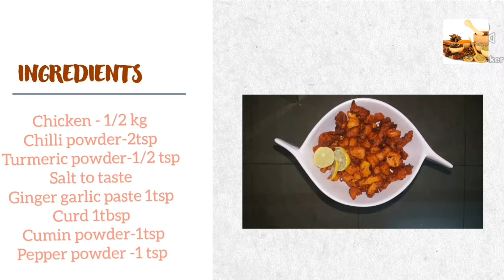Easy Chicken Fry | Fried Chicken Recipe | चिकन फ्राई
Spicy chicken fry that taste amazing, this spicy chicken fry makes a great appetizer.
A simple and basic recipe for making chicken fry using cubed boneless chicken pieces and spices.
Chicken marinated in beautiful gravy and deep fried makes for a tasty, juicy chicken starter dish that you wouldn't be able to resist.

Try this delicious recipe at home and enjoy it ..

HAPPY COOKING !!